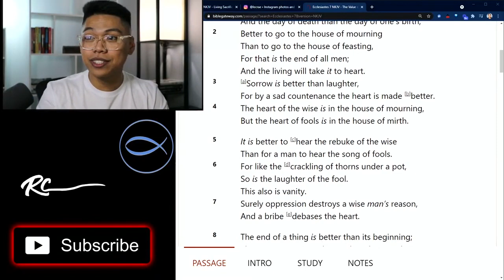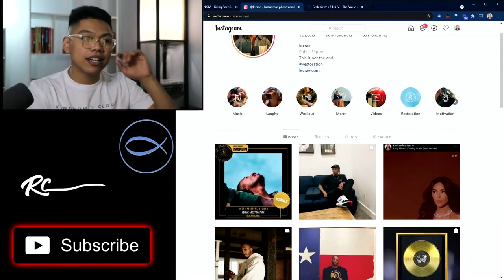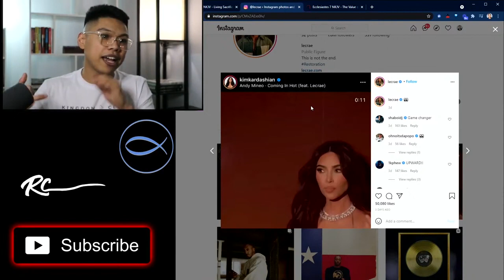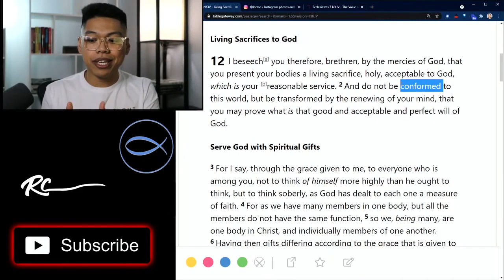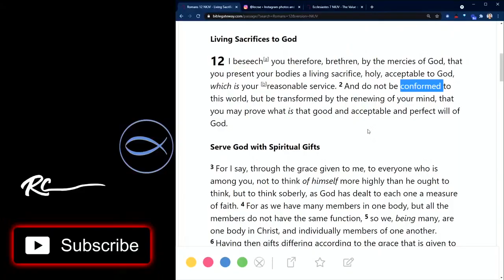Kim Kardashian Shares Andy Mineo Ft. Lecrae Coming in Hot...How Christianity is being pushed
Gear Recommendations:

Camera's:
Canon EOS 80D Bundle
Canon EOS 80D Pack

Mic:
Shure (current mic)
Yeti (Less expensive)

Mic Accessories:
Focusrite Audio Interface (needed with Shure mic)
Cloud Mic Activator

Video Switcher:
Atem Mini HDMI

Lights:
Dimmable Potrait Light
Tripod Selfie Light

Background light:
Vintage Lamp Base
Kasa Light Bulb

Accessories Setup:
Mouse Wireless
Mouse Wired
Mouse Pad Extended
Mouse Pad FireBee Extended

Mic Arm Stand
Pop Filter

Health:
Protein Powder
Green Superfood

Books that have shifted my thinking:
Built to sell
Expert Secrets
Traffic Secrets
Never lose a customer again
Million Dollar Day
Blessings or Curse

Born & raised in San Diego California to Filipino parents. RC grew up dancing & always dreamed of making an impact in society. Dance was the catalyst that allowed him to understand his gifts in leadership & speaking. Then later after high school decided to pursue business ventures & got to work with some amazing companies. Scaling some big brands & companies, like Tai Lopez, working behind the scenes to build out the systems to learn what it truly meant to run a large business. Shortly after all that experience, he gave his life to Jesus. Pursuing ministry full time & working full time in his businesses RC has a passion to continue to share Gods word daily & spread the message of Christ.